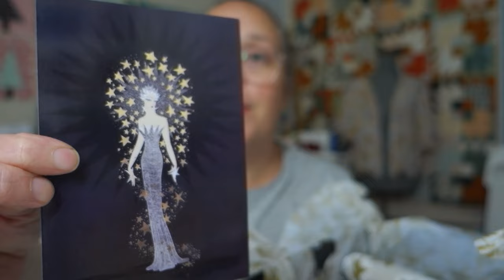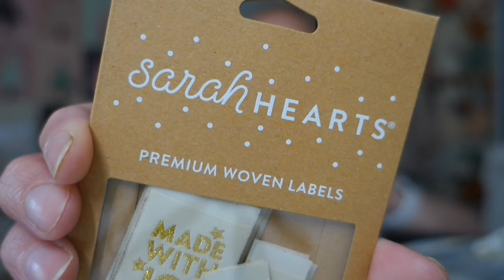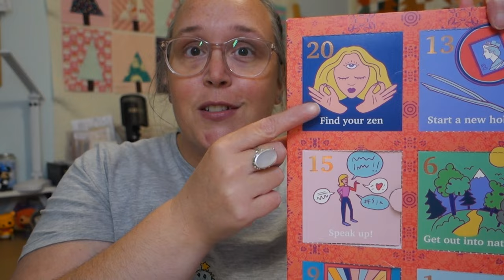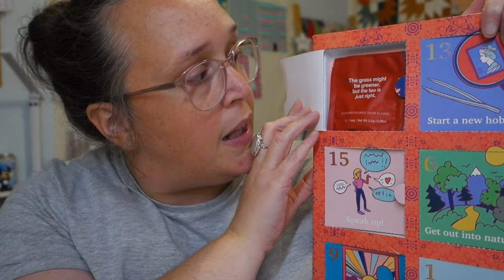VLOGMAS 2023 | Day 20: A PO Box Gift & Dress Sewing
It's been a very delightful and productive day today!

Happy Days! ^_^

LINKS to things I mention...

All of the VLOGMASes Past!

SNAIL MAIL:
Amanda Rolfe
Australia